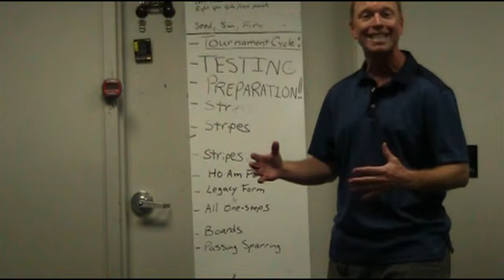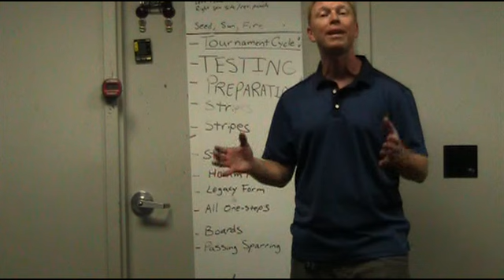Follow Along 7 23 18